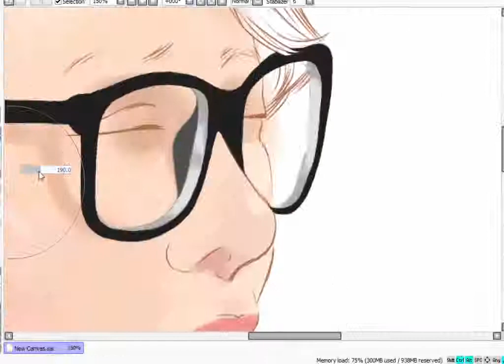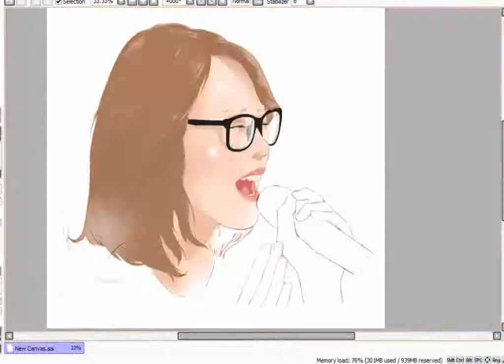IMAGE อิมเมจ - Failing slowly , The voice Thailand season 3 - Portrait and Song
IMAGE the voice Thailand  season 3